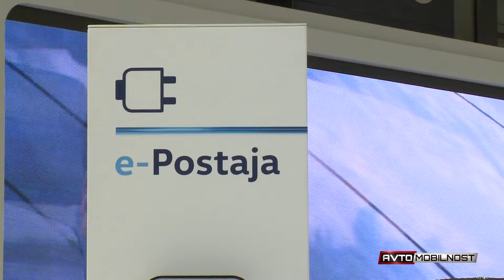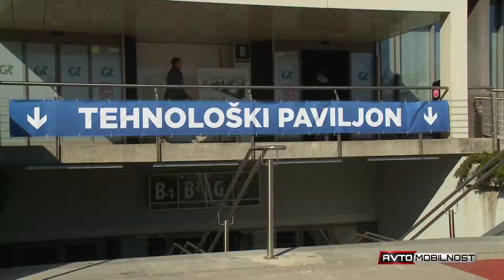Avtomobilske novosti ljubljanskega avtomobilskega salona